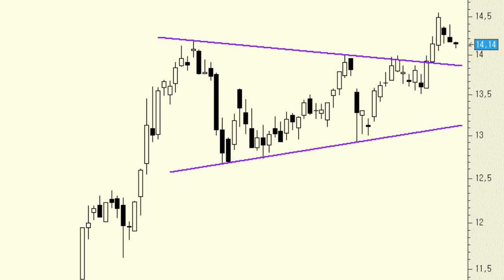Análisis técnico de Indra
La semana pasada la cotización de Indra consiguió saltar por encima de un triángulo simétrico bastante claro. En el corto plazo no descartamos que el precio se intente apoyar en la parte superior del mismo para reestructurarse al alza en busca de los máximos anuales.